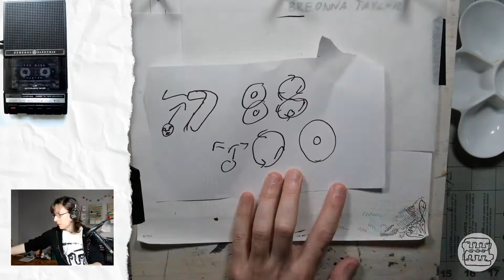Time-lapse 10-18/19-2021: Animation - Faceloops Num 8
This time-lapse video from October 18–19, 2021 shows the process of a creating an animation using brush and ink.